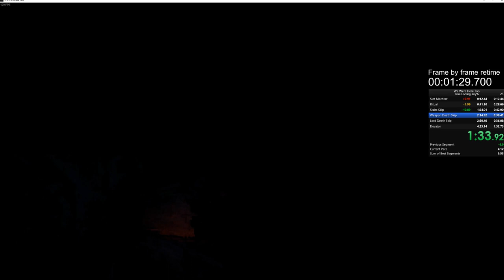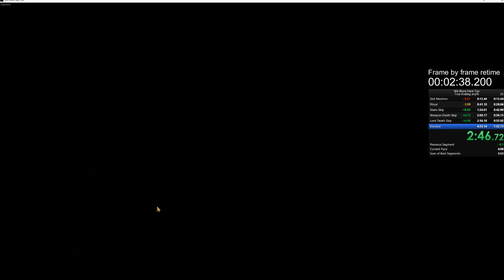WWH2 True Ending World Record (3:51.200)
We remove load times during runs to prevent runners with faster computers getting an advantage. The time stops when both players have input "respawn from checkpoint", and resumes the moment the screen goes entirely black to load back into the level.

The retime and timer was added in post production with a video editing software, starting and stopping at the exact frame in accordance with the rules.